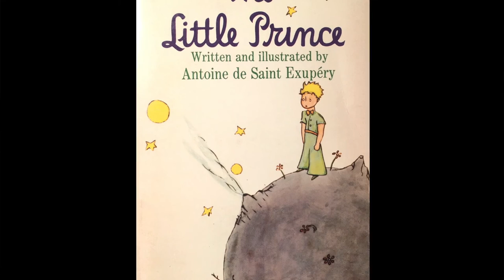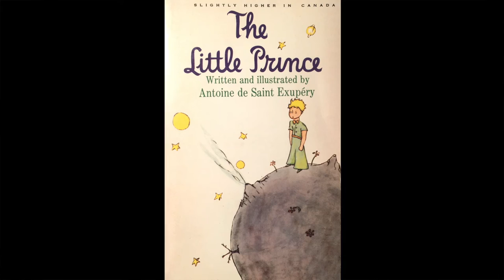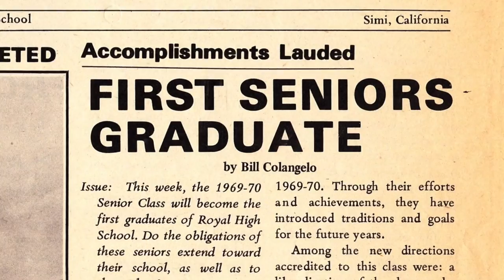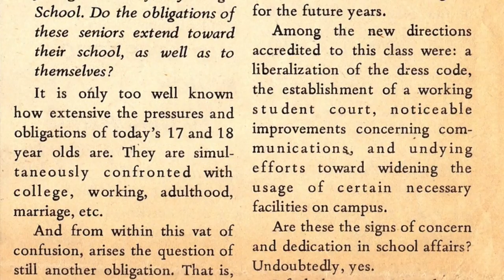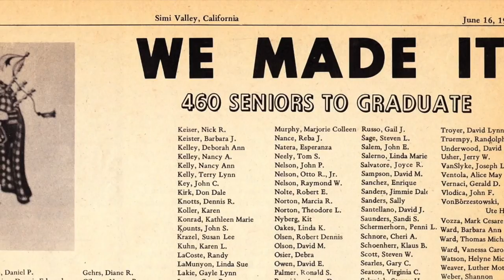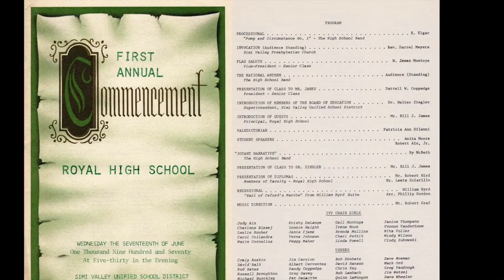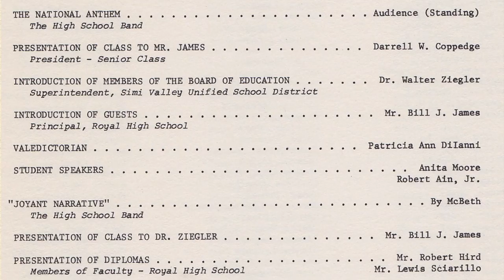Graduation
From his memoir, a baby boomer reads part of a chapter about the last days of his senior year at Royal High School, culminating in his graduation exercise in 1970.